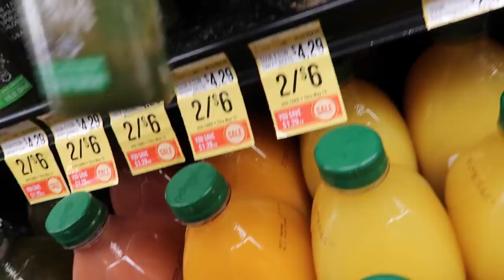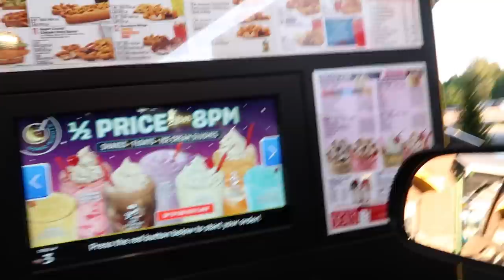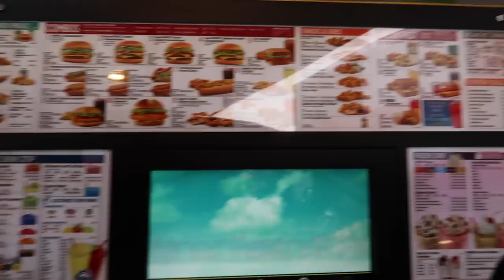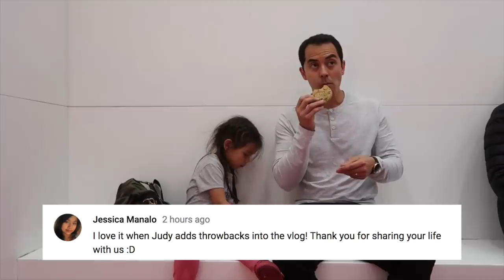TRYING TO DO AN EATING SHOW (MUKBANG) WITH MAMA! - ItsJudysLife Vlogs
Benji and JB head off to New York, I find an awesome bargain for a dress I'm wearing to a wedding this weekend, and Mama and I attempt to do a mukbang at a drive up restaurant. Don't forget to "thumbs up" if you enjoy the vlogs!

Judy's Links

Benji's Links

Vlog Camera We Use:

Blendtec Blender